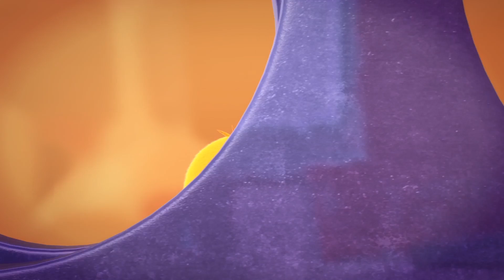¿Dónde está Chicky? TEMPORADA 2 | Qué es ? | Dibujos Animados Para Niños